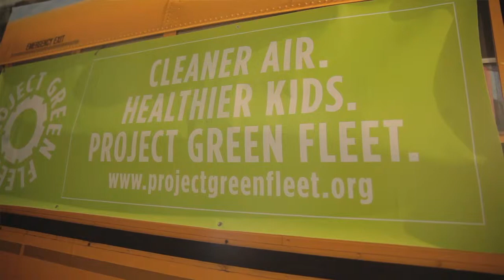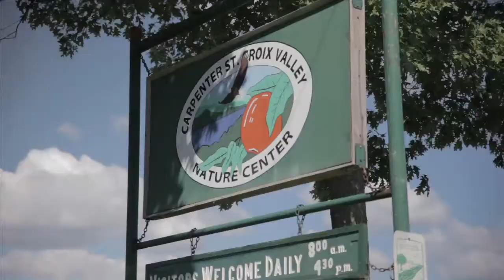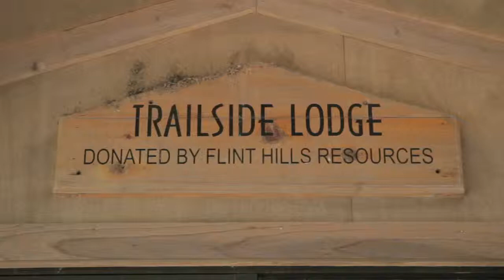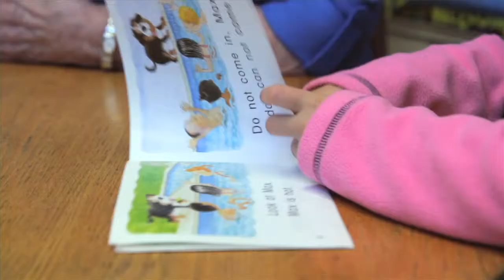Flint Hills Resources Community Partners